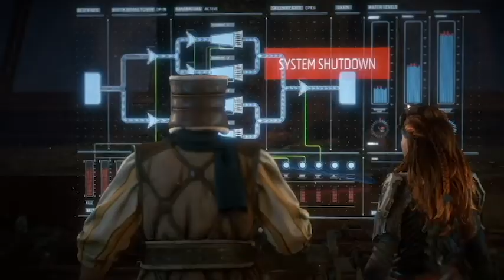Horizon Zero Dawn Complete Edition Part 35 -- Waterlogged/Tallneck: Frostfigures (No Commentary)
Horizon Zero Dawn Complete Edition Part 35 on PS4 1080 HD. Alloy has entered the Frozen Wilds and has been asked to help a girl gain access to her musical room in the Waterlogged side mission and she frees the frozen tallneck in the Tallneck: Frostfigures side mission.